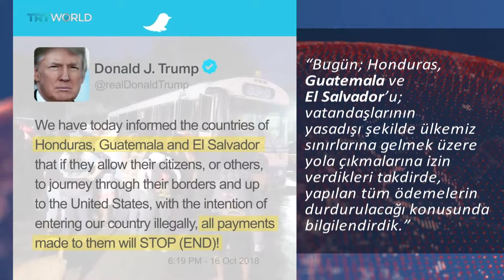ABD göç ile mücadele içinde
Honduras’tan yola çıkan 4 bin kişilik bir grup ABD’ye ulaşmayı hedefliyor.
Trump ise hem Honduras hem de göçmenlerin yolu üzerindeki Meksika’ya seslendi.
Göç durdurulmazsa yardımların kesileceğini söyledi.